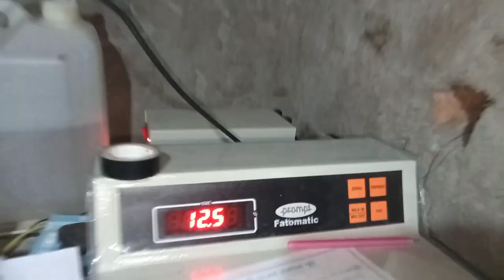Hamare customer ke milk ka 12.5% Fat aaya in Fatomatic machine....🤗🤗 machine milktester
Hamare customer ke milk ka 12.5% Fat aaya in Fatomatic machine. 🤗🤗